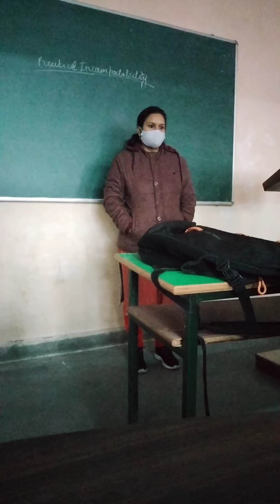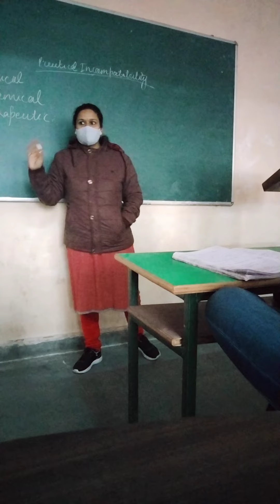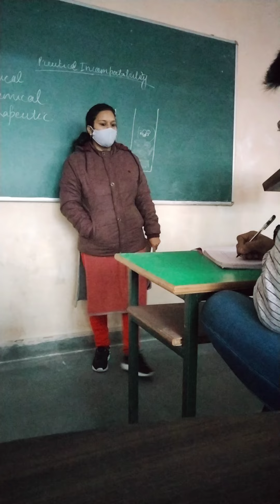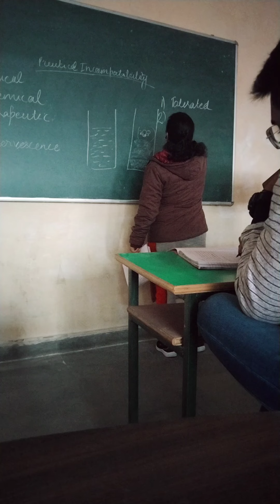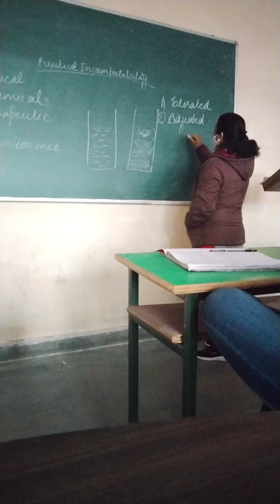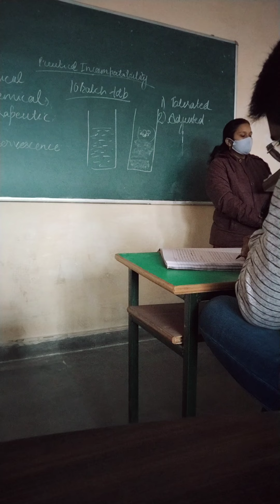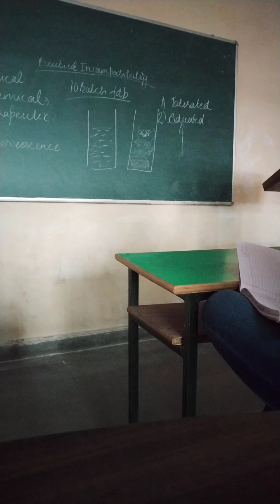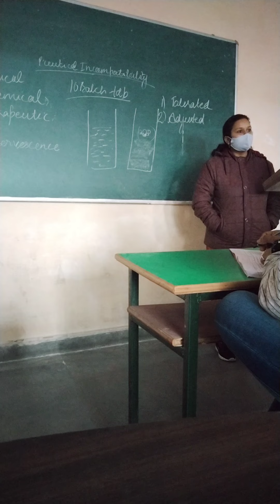pharmaceutis Lecture 30, Incompatibility